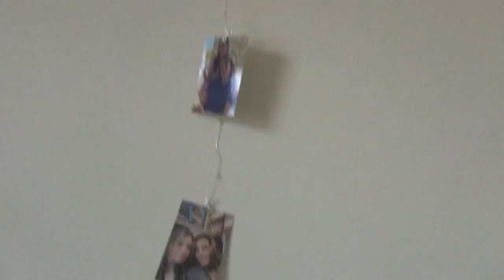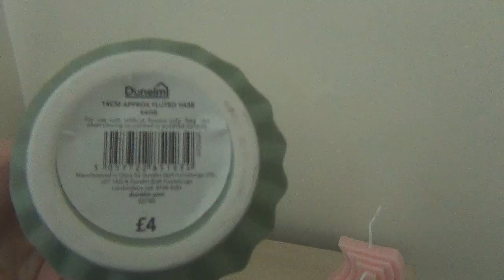move to uni with me - room tour & first day in bournemouth | camcorder vlog #7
I have moved to bournemouth! and I documented the process - hope you enjoy :)
- lois x